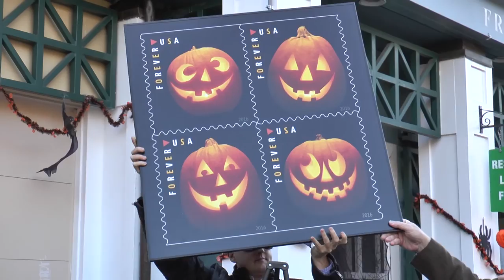Mayor Marty Walsh’s Fall Pumpkin Float 2016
Halloween themed Pumpkin event that I took videos of on October 23, 2016 at the Boston Common FrogPond area. I included a shot of the United States Postal Service showing off the new stamps.

Info from the site:
The Fall Pumpkin Float is coming to the Boston Common Frog Pond on Sunday, October 23, from 4:30 p.m. to 6:30 p.m. Hundreds of illuminated jack-o’-lanterns will float on the water and festive family activities will be offered.

Attendees are asked to bring 8-inch or smaller carved pumpkins that will be lit and then floated on the Frog Pond for a picturesque early evening display. Adults and children are encouraged to wear Halloween costumes! Children will be able to decorate luminary bags which will be displayed and illuminated along the edge of the Frog Pond.

This event is presented by the Boston Parks and Recreation Department in partnership with the Skating Club of Boston with additional support provided by Mass Farmers Markets, Boston Cares, Magic 106.7, and media partner the Boston Herald.

Video shot with a Panasonic AC90 in 1080p60. Edited in Adobe Premiere Pro CC 2015.3